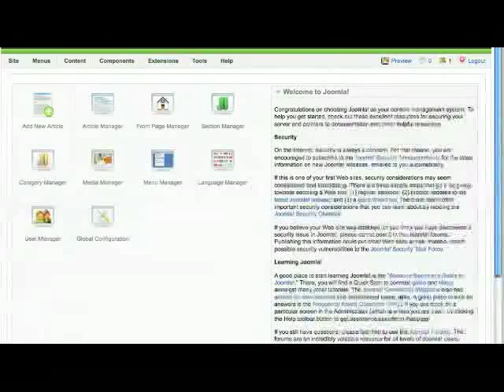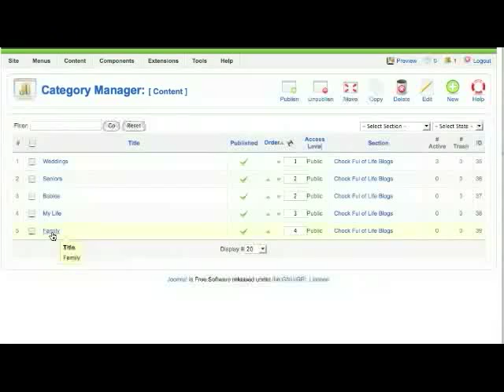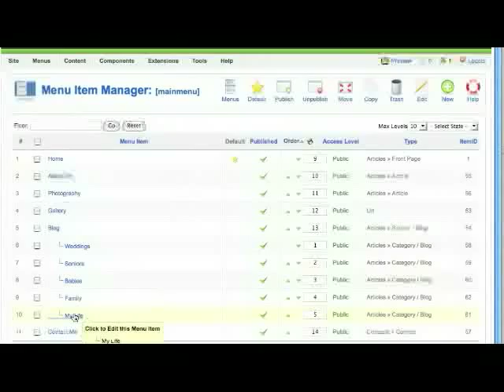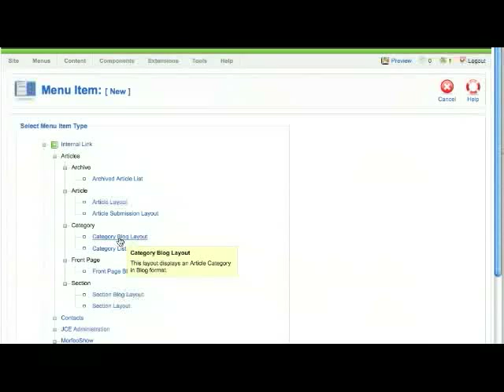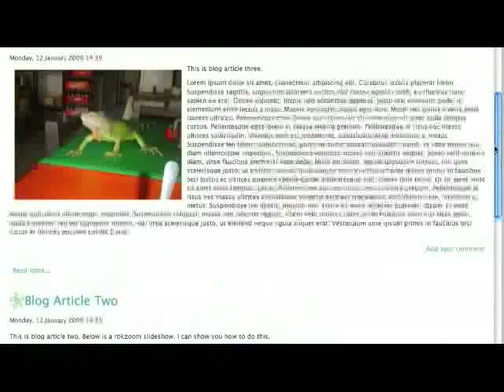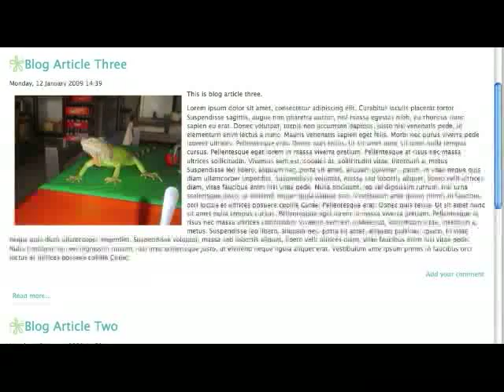Joomla! 1.5 Blog Tutorial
This video describes how to easily create a blog using Joomla 1.5.  It covers the Content Sections, Categories and Articles as well as adding the Menu item.